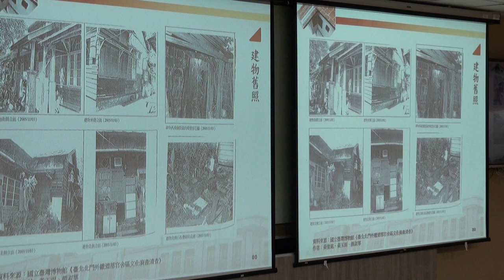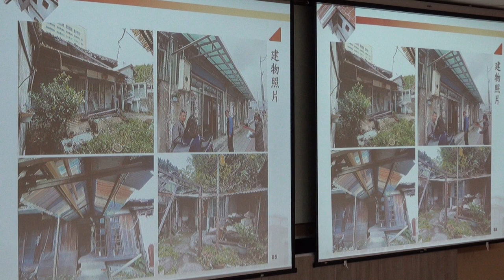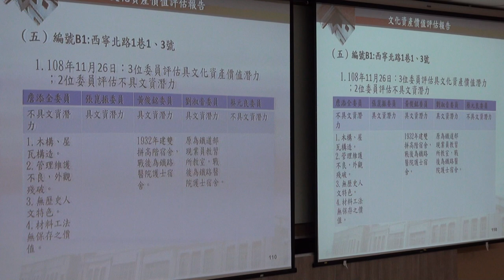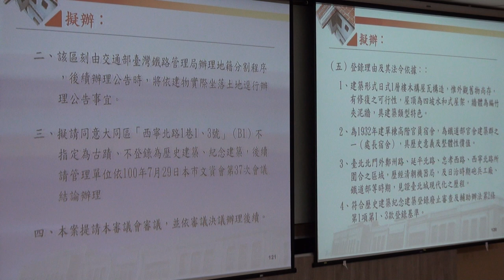臺北市政府古蹟歷史建築紀念建築聚落建築群考古遺址史蹟及文化景觀審議委員會第123次 PART3